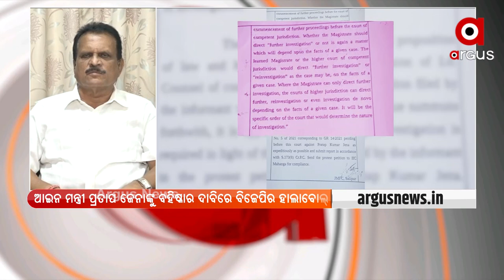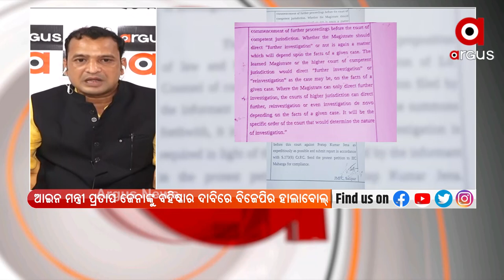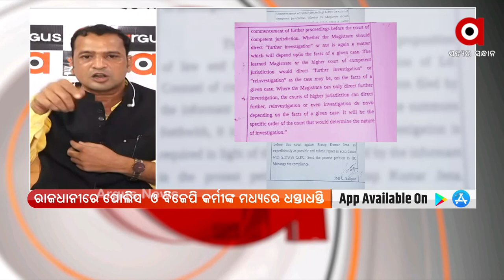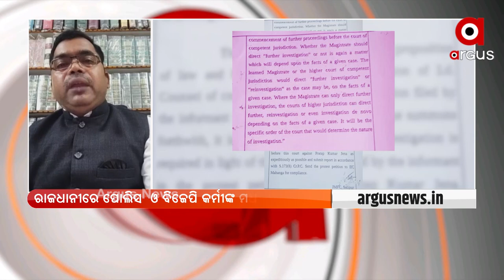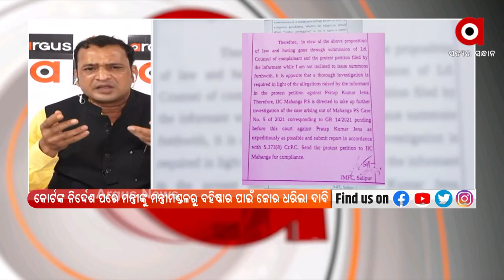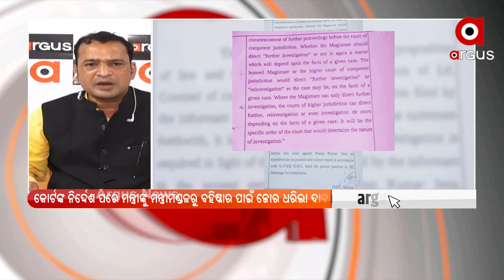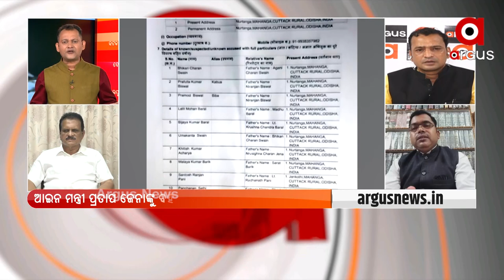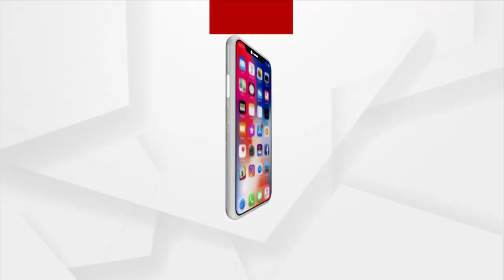ପ୍ରଶ୍ନକାଳ: ଜେରା ହେବେ କେବେ ?